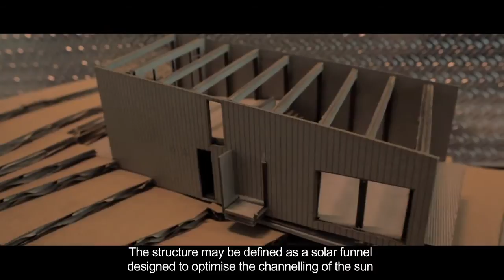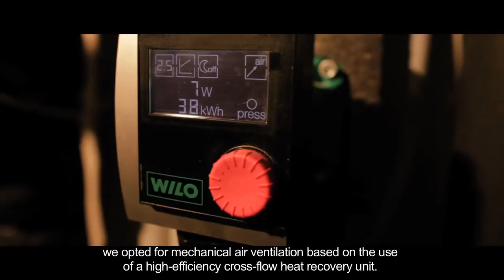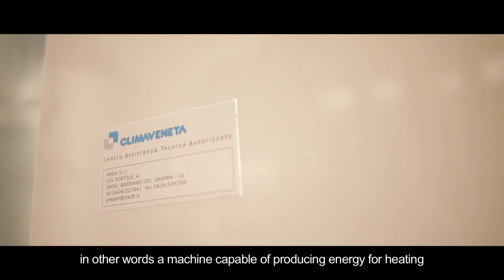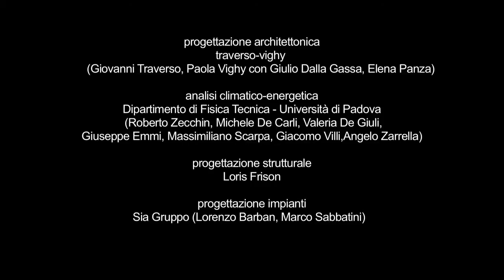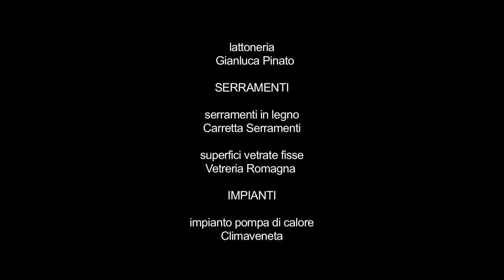tvzeb / costabissara / ilsole24ore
A documentary about the work, innovation, design choices and collaboration realized for the tvzeb project.
With the participation of Roberto Zecchin of the University of Padua's Department of Technical Physics, the architects Paola Vighy and Giovanni Traverso, Lorenzo Barban of SIA Group, Alberto Scaramuzza of Carretta Serramenti, Massimo Salmaso of Climaveneta S.p.A, Renata Pandolfo of Svea Group srl  partner SunPower and Alberto Pesavento of Legnami Pesavento Vittorio srl.

Produced and directed by ilSole24ORE